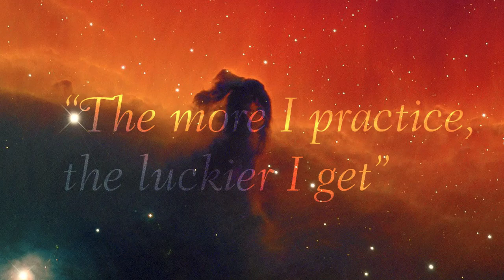Be productive with your Mac - 1 - Introduction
Learn to be productive in this Mac course by learning about apps, shortcuts, tips and tricks, and overall gain knowledge that will make your life a lot easier when using your Mac.

Join me for a productive journey! .

I'm committed to providing free quality computer science education for everyone. Your help can make that happen!